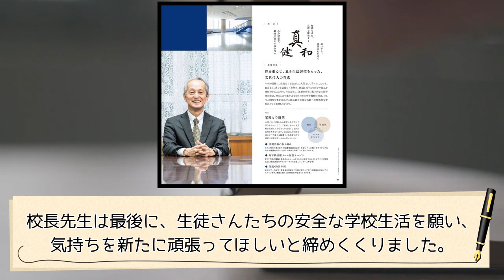日大一の日常 2024/09/06 高校始業式 青木校長先生から生徒さんたちへ